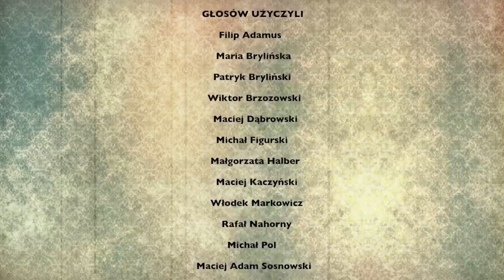FacecjeTV #2 - Geniusz Show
Scenariusz i projekty: Maciej Kaczyński, Patryk Bryliński

Maria Brylińska
Patryk Bryliński
Michał Figurski
Małgorzata Halber
Grzegorz Uzdański - Nowe wiersze sławnych poetów
Tomasz Wieszczycki - Canal +